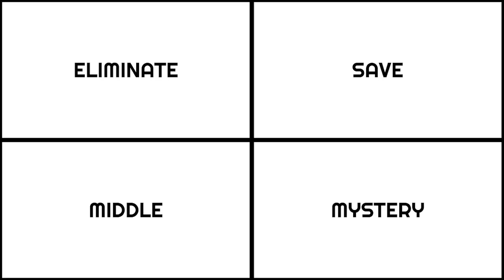Super Smash Bros. Viewer Voting Episode 7